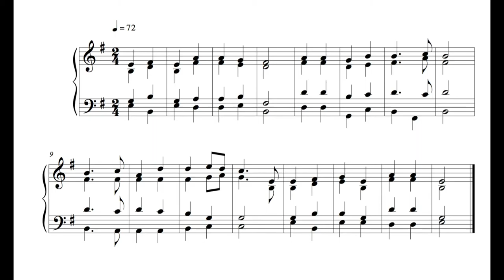Hymn - 23 September 16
This is the forty-second written on Friday the 23rd of September 2016.